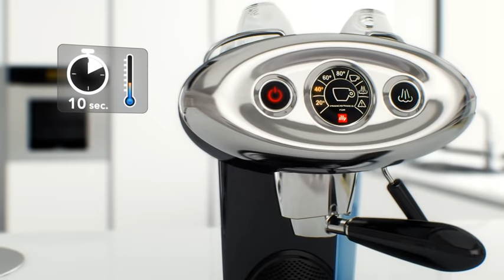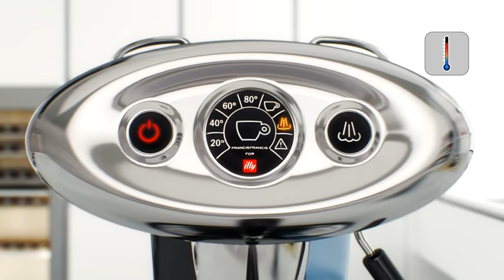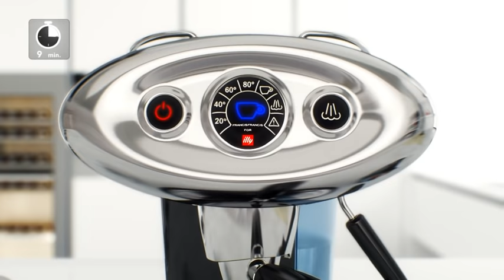X7.1 Iperespresso illy Coffee Machine: improved with passion for you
Others would have been content with the success of the X7, not illy.
Here's the next generation: X7.1 has the same soft lines and soft-touch panel, the same classic bartender style, but is now even more innovative, fast and simple to use. The coffee, protected by the capsule, is always top quality and never comes into contact with the machine, meaning minimal cleaning and maintenance.

Ideal for coffee lovers, it is especially designed for those that cannot do without their cappuccino.